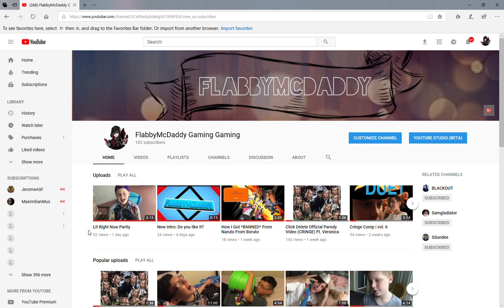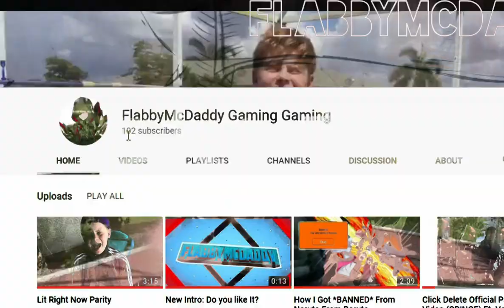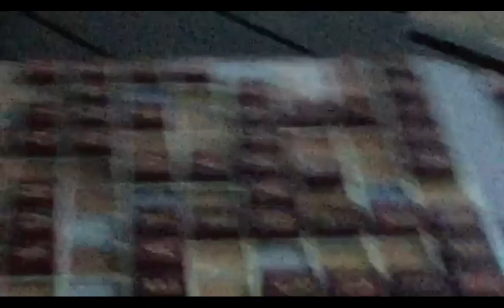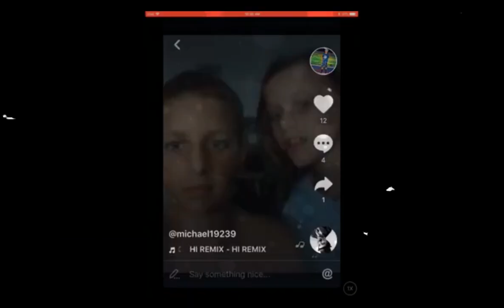100!?! | Compilation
(EARRAPE WANRING!!)

umm yeah.

the cody picture may or may not be clickbait?